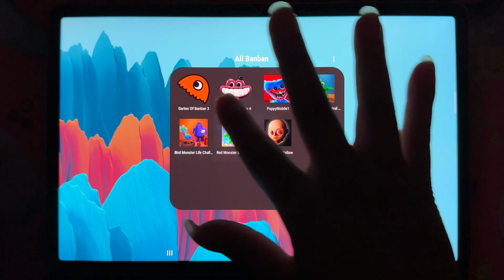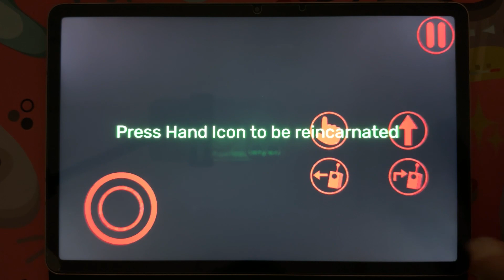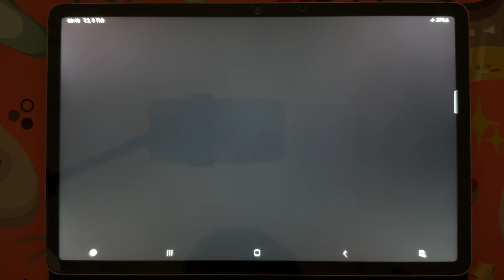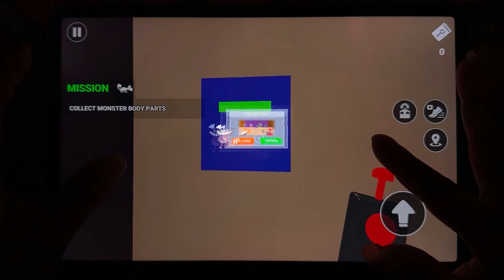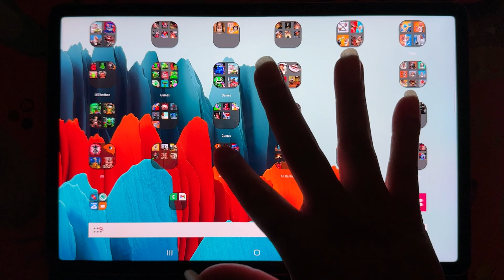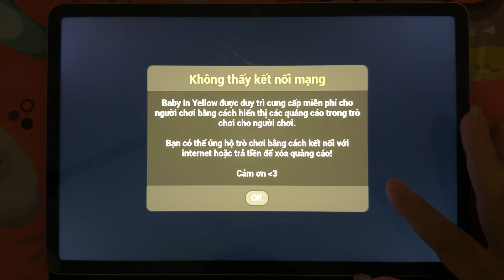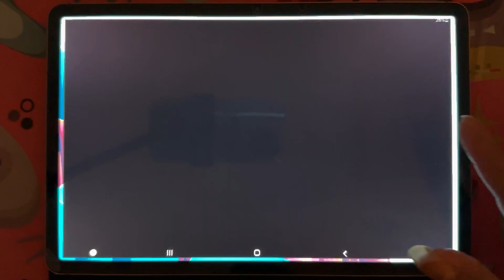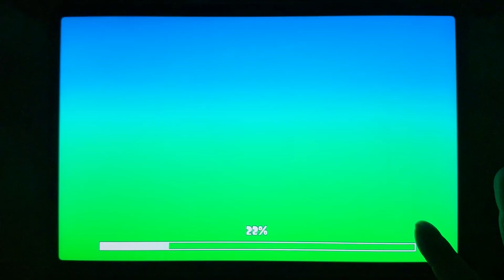Garten Of Banban 3,Garten Of Banban 4,The Baby in Yellow,Skibidi Toilet,Poppy Playtime,Green Monster